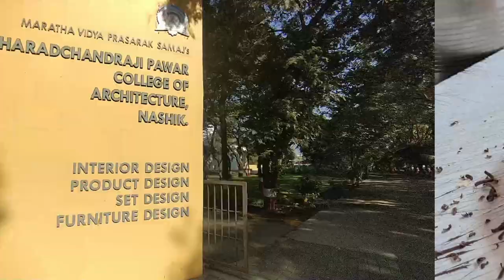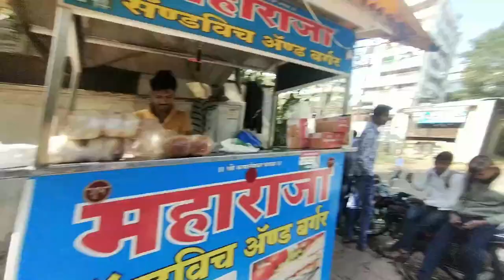200gms🔥 Maharaja Burger🔥 | Can you eat it alone?!🤔 | Cheap food vlog | Nashik Raja burger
200gms🔥 Maharaja Burger🔥 | Can you eat it alone?! | Cheap food vlog | Nashik Raja burger

location:
Maharaja burger
Udhaji Maratha Boarding Campus, Gangapur Rd, Nashik, Maharashtra 422002

google map link: N.D.M.V.P Samajs College of Architecture

the food here is extremely cheap and the raja bhaiya working here is a very dedicated person and does hard work day and night to serve people.

he has been selling raja burger since years to the college students. even in the time of such crysis, he didn't raise the rates beyond a common man's reach! still the cheapest and the tastiest burger I hav had in such cheap prize.

this video also contains: 200gms sauces burger,hardworking raja bhaiya selling burger,maharajaburger at 80rs,cheapest food nashik,cheapest street food below 100rs,burgers under 100rs,25rs burger,cheapest outlet in nashik,maharashtra cheap food,indian cheap and loaded food,satisfying food videos,mukbang india,raja burger of nashik,rachit rawal vlogs,new outlets in nashik